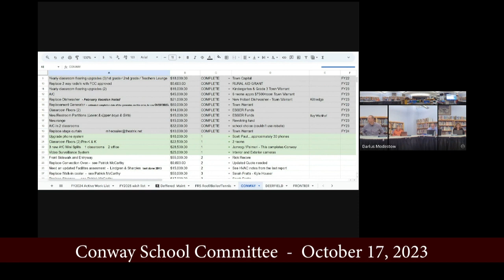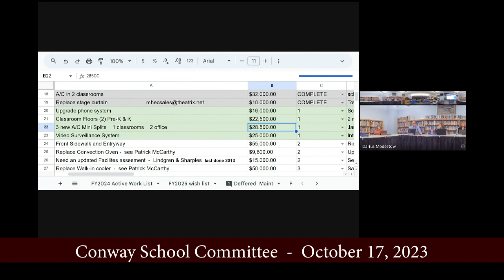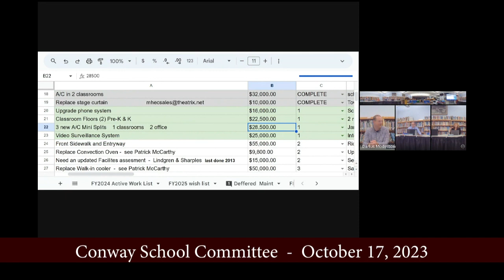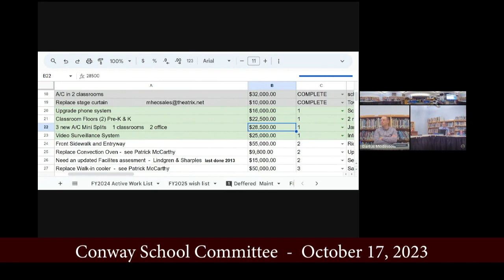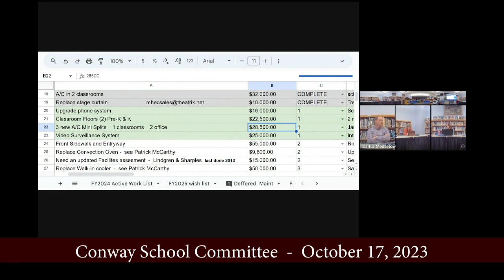Conway School Committee - October 17, 2023